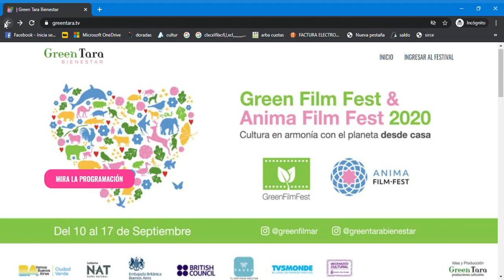Instructivo: Cómo entrar al Green Film Fest & Anima Film Fest 2020 online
Del 10 al 17 de Septiembre online desde greentara.tv